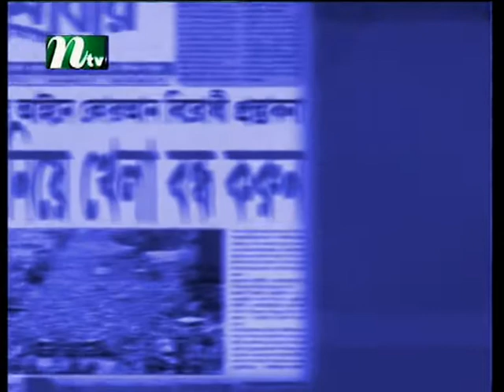Hold the Page S1_260220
A discussion programme about newspaper review and the news bulletin around the World.
Hosted by: A Q R Chowdhury Murad